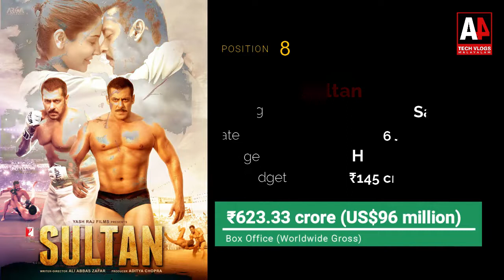All Time World Highest Box Office Collected Indian Films | Just 4 Fun | A4 Tech Vlogs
This Video for information about All-Time Highest Grossing Indian Films-List.

In the past few years, we’ve seen a major shift in the types of films coming out of Indian cinema. With so many digital platforms available, people can access content from anywhere across the globe. This meant that we had to up our game when it comes to the quality of content. The biggest benefit that came from this was it enabled producers, directors, and actors to take more risks in their work by trying to deliver content that strays away from the commercial masala flicks that we’ve been used to watching since forever. In the recent blockbuster Kabir Singh, we saw Shahid Kapoor playing a man dealing with anger issues and also was an alcoholic. His character did not treat women well and felt he was entitled to everything in life. While actors would earlier refrain from such a role with a worry that it would affect their image in the mind of the audience, Shahid took the plunge and the box-office numbers are doing all the talking. Today, we decided to list 10 of the Highest Grossing Indian Movies of all time.